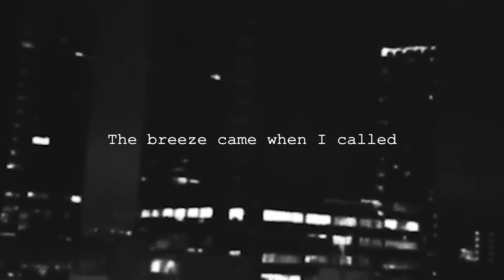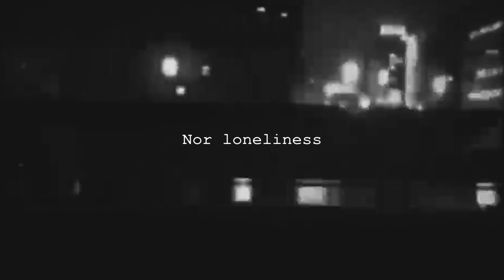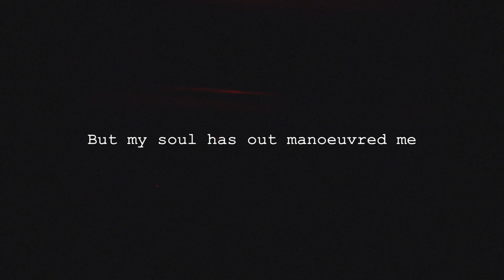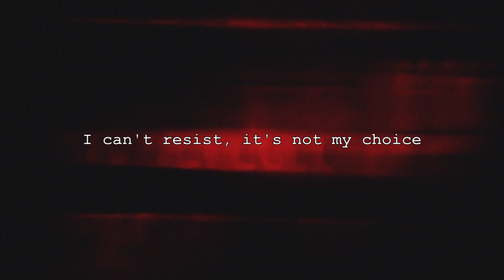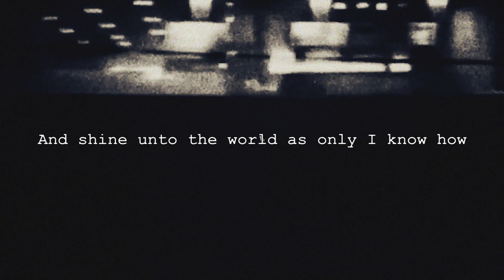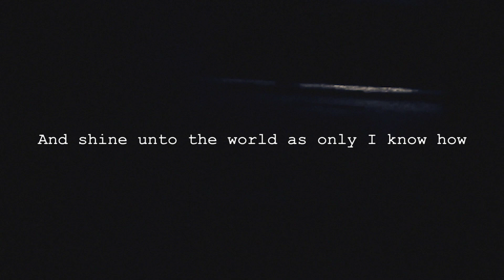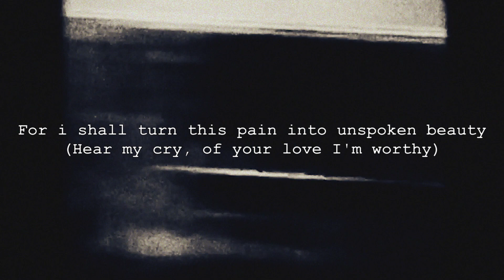Silent forever - Belzifer, Emi Evans, Shannon & Patterns (lyric video)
Hey,

I've been wanting to share this with you guys for a while now !
Bel gave me the chance to help out on his track a while ago, and everyone on the team worked hard to bring this to life, so i genuinely hope you'll enjoy it !

I just hope if you ever have to deal with rejection from your loved ones, this can make you feel listened to, less lonely

Take care !

Thank you Bel for inviting me to work on this with you, it means a lot that you were willing to share something so personal with me
Thank you Emi for always being amazing to work with, and for putting such care in a performance like this
Thank you Richard Evans for helping us with the lyrics, it was a really unexpected, but welcomed surprise to hear you worked alongside your daughter for this
Thank you Shannon for putting so much effort into your performance and always going above expectations

Credits :

Composition & mix : Belzifer & Patterns
Vocals : Emi Evans & Shannon
Lyrics : Emi Evans, Richard Evans, Belzifer & Patterns

PS : Richard released a book recently, feel free to check it out !